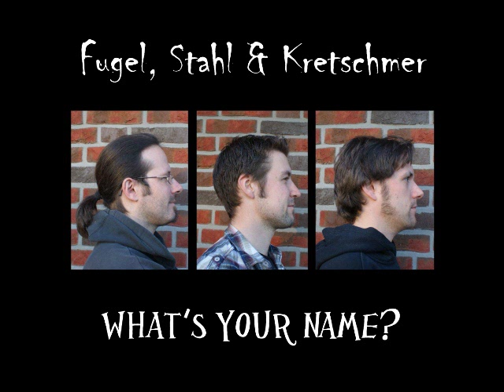Fugel, Stahl & Kretschmer - What's Your Name?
Idee & Konzept: Thomas Stahl
Text: Thomas Stahl
Produziert von Fugel, Stahl & Kretschmer
Gemischt von Konrad Kretschmer

Christian Fugel: Bass, Cajon, Hintergrundgesang
Thomas Stahl: Rhythmusgitarre, Gesang, Tamburin
Konrad Kretschmer: Solo-Gitarre, Rattle-Egg, Vibraslap